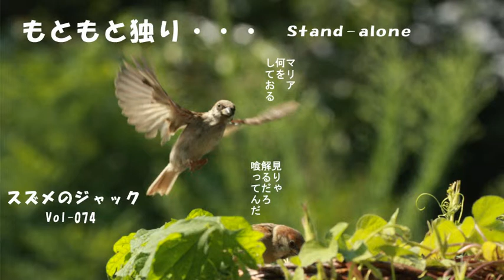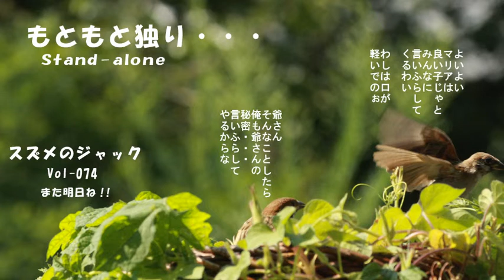写真絵本 スズメのジャック No 074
スタジオ7as7がお届けする「写真絵本　スズメのジャック」、かわいいスズメが活躍する、写真絵本です。
全120話あります。